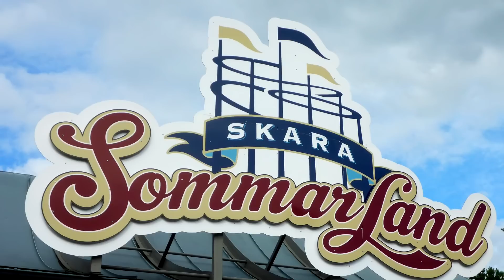All Slides at Skara Sommarland :: Alle Rutschen! :: GoPro Edit POV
All Slides at Skara Sommarland!
Alle Rutschen im Skara Sommarland!

Alle Riesenrutschen im Skara Sommarland in einem Video! Onride-Videos von allen Rutschen. Vom Wasserspielhaus bis zu den spektakulären Rutschen Big Drop und Cobra ist alles vertreten.

Musik "Feel The Sun" mit freundlicher Unterstützung von IMAtunes (IMAscore Audio Experience)